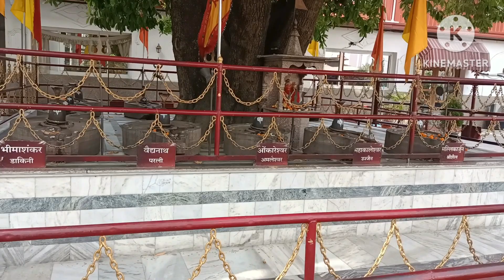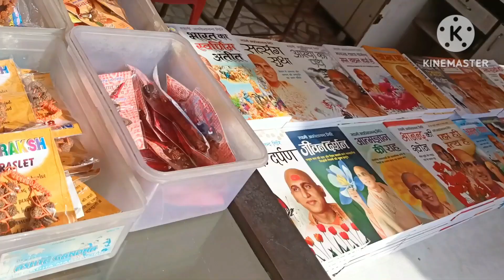Aaj humne kiye Shivji Bhagwan ji ke sasural ke darshan🙏🙏